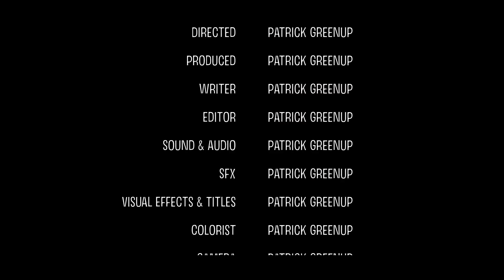The Nightmare (4K HD)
Don't get sleep! Freddy is coming for you!

Don't forget!
Here URL show the scene the behinds & outtakes VVV